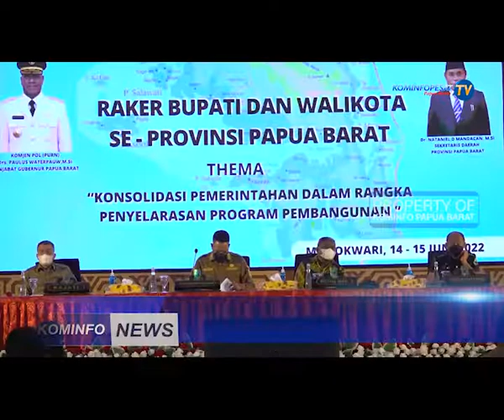KOMINFO NEWS - PEMPROV PAPUA BARAT PERCEPAT RAPERDASI DAN RAPERDASUS